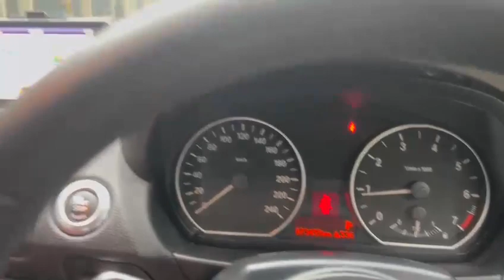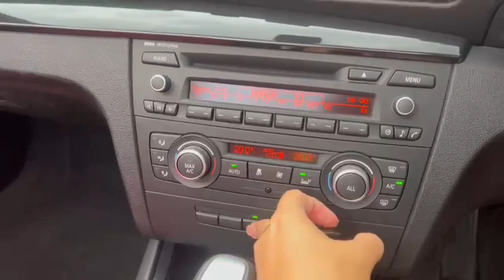2012 BMW 120I CABRIOLET, SOFT-TOP AT, ABS, DAB, 2-DOOR, NAVI, LEATHER - SKH4286T - TORQUE AUTOS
Follow for more:
CABRIOLET, SOFT-TOP AT, ABS, DAB, 2-DOOR, NAVI, LEATHER